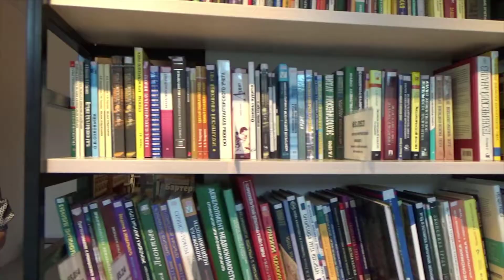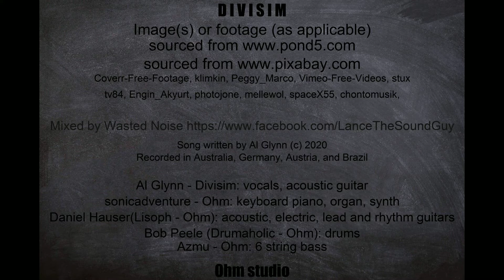Divisim - My Day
Recorded in Australia, Germany, Austria, and Brazil using OHM Studio 2020

-Al Glynn: vocals, acoustic guitar
-sonicadventure: keyboard piano, organ, synth
-Daniel Hauser (lisoph): acoustic guitars, electric, lead and rhythm guitars
-Bob Peele (drumaholic): drums
-Azmu - Ohm: 6 string bass

Lyrics
Today is gonna be the day
Where I push myself
I'm gonna take these unread books down off the shelf
Where I'm gonna change my ways
I know that I need to let go and free myself
Ba da bap bap ba dam
Today is gonna be, today is gonna be my day

I'm picking up the pieces to the mirror on the wall
But I can't see the man that lies within
I'll reach for horizons that lie ahead
Leave behind the places where I've been

Where I open up the door
I'm gonna swim a long way out from the shore
Where love is gonna come my way
I'm tired of choosing Lady Luck not Grace
I just hope and pray